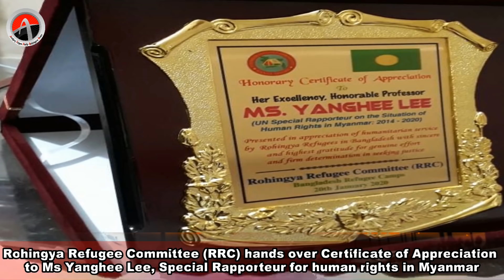An Interview With Sirajul Mostafa Arkane Chairman, of Rohingya Refugee Committee (RRC)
Rohingya Refugee Committee (RRC) hands over Certificate of Appreciation to Ms Yanghee Lee, Special Rapporteur for human rights in Myanmar

Arakan Times
သတင္​းဌာနရဲ႕ ရည္​ရြယ္​ခ်က္​

Arakan Times
သတင္​းဌာနရဲ႕ ရည္​ရြယ္​ခ်က္​

႐ိုဟင္​ဂ်ာမ်ား လူအခြင္​့အ​ေရးဆိုင္​ရာ အခြင္​့အ​ေရးအျပည္​့အ၀ရ႐ွိကာ ျမန္​မာႏိုင္​ငံ၏ တျခားတိုင္​းရင္​းသားနည္​းတူ တန္​းတူအခြင္​့အ​ေရးရ႐ွိႏိုင္​ရန္​ တ​ေထာင္​့တ​ေနရာမွာ ႀကိဳးပမ္​း​ေဆာင္​ရြက္​ရန္​ ။
႐ိုဟင္​ဂ်ာမ်ား လူအခြင္​့အ​ေရးဆိုင္​ရာ အခြင္​့အ​ေရးအျပည္​့အ၀ရ႐ွိကာ ျမန္​မာႏိုင္​ငံ၏ တျခားတိုင္​းရင္​းသားနည္​းတူ တန္​းတူအခြင္​့အ​ေရးရ႐ွိႏိုင္​ရန္​ တစ္​​ေထာင္​့တ​စ္​ေနရာမွာ ႀကိဳးပမ္​း​ေဆာင္​ရြက္​ရန္​ ။